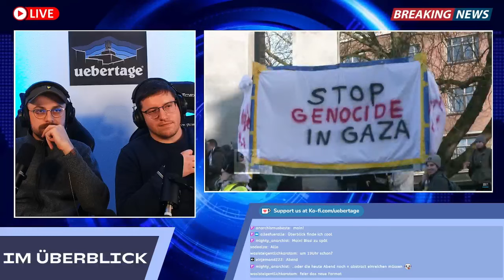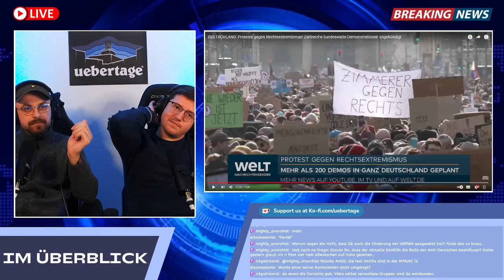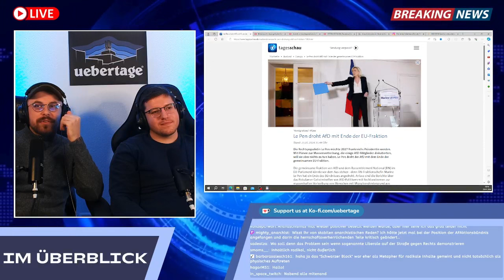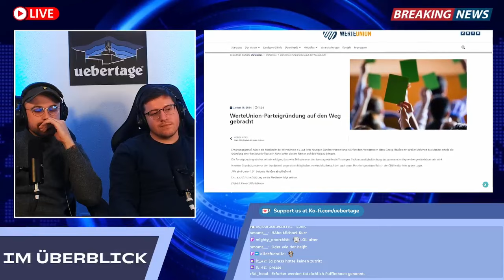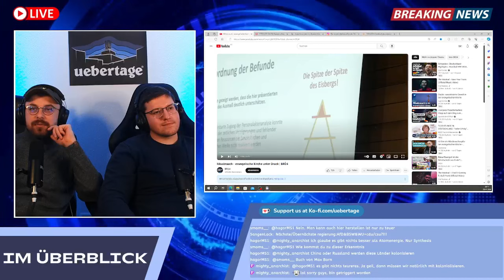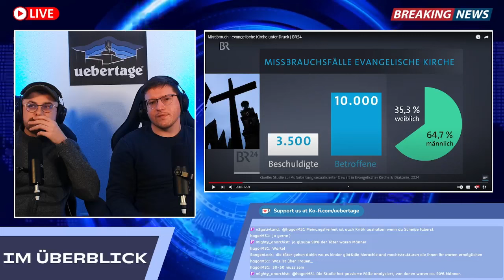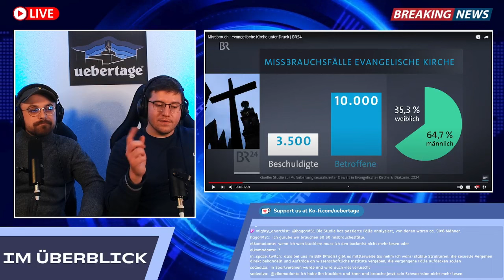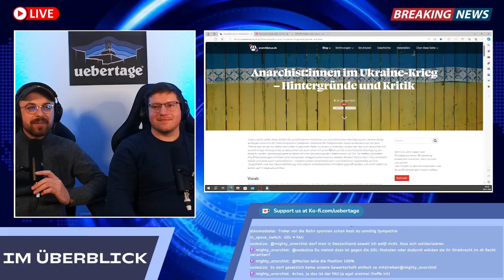Überblick: Völkermord in Palästina? Massenproteste gegen die AFD, Missbrauch in der Kirche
Die zweite Ausgabe unseres neuen Nachrichten Formats Überblick als Reupload.

Wir sprechen im Überblick zu:

* Völkermord in Palästina?
* Massenstreiks in Argentinien
* Massenproteste gegen die AFD
* Über die Werteunion
* Missbrauch in der evangelischen Kirche
* GDL Streik

Sowie positive Entwicklungen aus der anarchistischen Bewegung!

Kapitel:

0:00 Intro
2:45 Völkermord in Palästina?
28:22 Massenstreiks in Argentinien
35:17 Massenproteste gegen die AFD
1:02:24 über die Werteunion
1:12:51 Missbrauch in der evangelischen Kirche
1:24:28 GDL Bahnstreik
1:32:55 Neues und Erfolgreiches aus der anarchistischen Bewegung

Spenden & Merch

⁠Unterstützt Übertage!